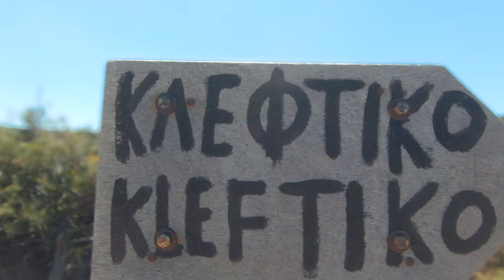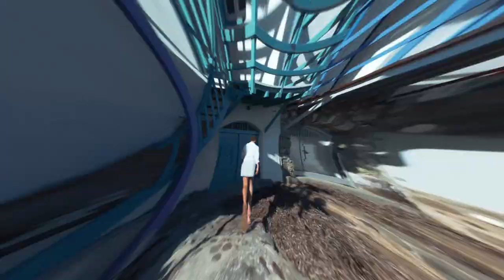Colors of Milos | Best beaches and places to visit | Cinematic video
The beautiful island of Milos is not as famous or popular as other Greek islands like Santorini, Mykonos or Crete. But it should. This is what we saw it during our short visit:
Firipotamos, Papafragkas, Sarakiniko, Adamantas, Kleftiko, Firiplaka, Tsigrado, Plaka, Klima.

00:00 Intro
00:45 Firopotamos
01:24 Papafragkas
01:54 Sarakiniko
02:29 Adamantas
02:42 Kleftiko
03:45 Firiplaka
03:58 Tsigrado
04:13 Plaka
04:26 Klima
05:06 Outro

Honorable Mention:
Best Editing for short - Paradise International Film Festival (Jan 22)